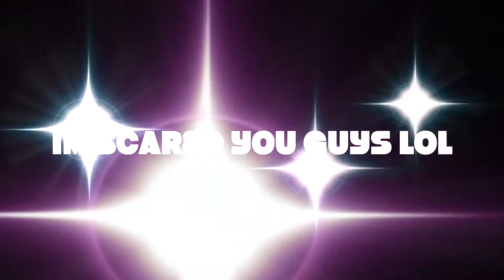BBL JOURNEY PART 1 | LIPO 360 + BBL CONSULTATION (QUESTION & ANSWER) 2020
If you are new Welcome! If you aren't then thank you for coming back to my channel to watch my video! If your against plastic surgery please do not watch this video. I am now on a personal BBL Journey. I will be going to Dr Rodney Green in Ohio who is board certified. I will be documenting my whole BBL Journey for you guys!!

VIDEO MENTIONED:
SURGERY VLOG| LIPO 360| BBL | FAT GRAFTING TO BREAST| Pre Op (Meet My Dr.) & Post Op Days 1-6

S T A Y  C O N N E C T E D  T O  M E :

HAIR • MAKEUP • CLOTHES • EVENTS • APPEARANCES

Age : 26
Ethnicity : African - American
Fav Colors: Pink & Green
Fav Food: E V E R Y T H I N G